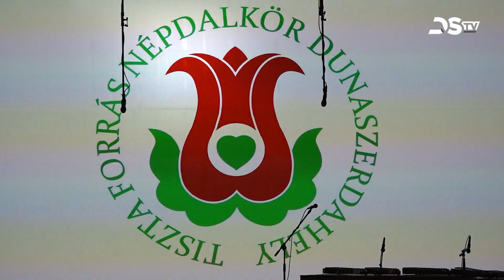A dunaszerdahelyi Tiszta Forrás Népdalkör jubileumot ünnepelt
A dunaszerdahelyi Tiszta Forrás Népdalkör 2023-ban ünnepelte fennállásának 20. évfordulóját. Ebből az alkalomból az év utolsó hónapjában a városi művelődési központ gálaműsor helyszíne volt. A jubileum alkalmából a népdalkör jelenlegi és volt tagjai oklevelet vehettek át. A rendezvényen közreműködött a Csallóközkürti Népdalkör, a kisudvarnoki Pünkösdi Rózsa Népdalkör, a Bögellői Népdalkör, a Kodály Zoltán Alapiskola népdalköre, a Sarló Citerazenekar és a Pántlika zenekar.